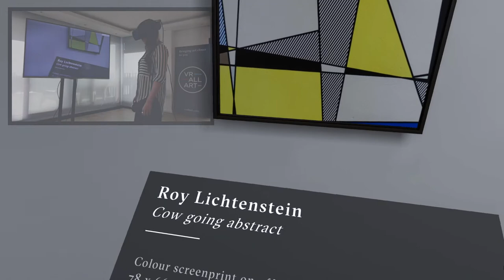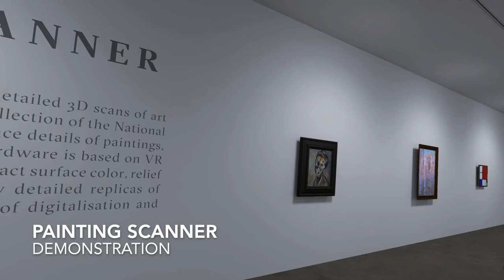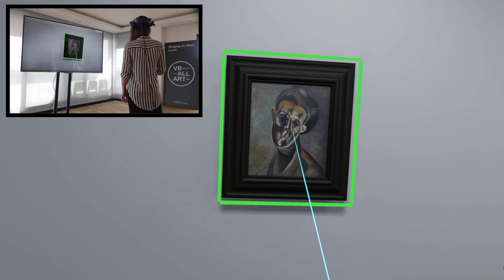VR-ALL-ART : VR Art Galleries And Museums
Walkthrough Virtual Reality exhibitions: take a look at what it's like to experience VR-All-Art through VR headset. Glimpse some of our virtual exhibitions and see what it's like to see real artworks scanned with our painting scanner.